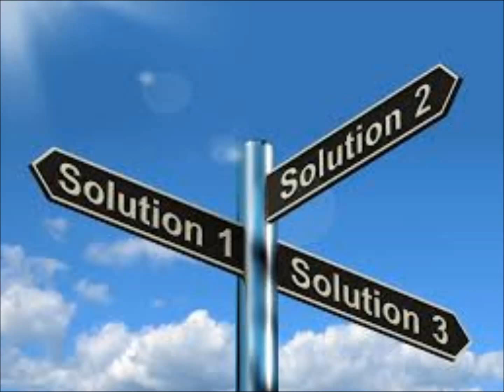Ceramics and College - Part 18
Done with ceramics.